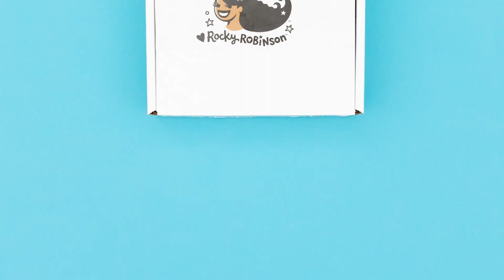Building Black Wealth at Rocky Robinson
“This was just my love letter for Black girls,” says Audra Robinson, founder of Rocky Robinson, a self-care line for girls. Rocky Robinson connects with young Black girls through the products that they use everyday because it is important to empower these young girls  and boost their self-esteem.

Audra believes, “We should have products that reflect us and I think the younger we start with that the better.” Audra used her knowledge from corporate product development to launch the Rocky Robinson brand.

“It’s done even more than I could imagine. One mother told me that her daughter places the product by her and sleeps with it by her bed.” Audra hopes that the connection young girls have with the brand's mascot, Rocky, will help instill the importance of self-confidence and self-worth at an early age.

Build Black Wealth - Rocky Robinson